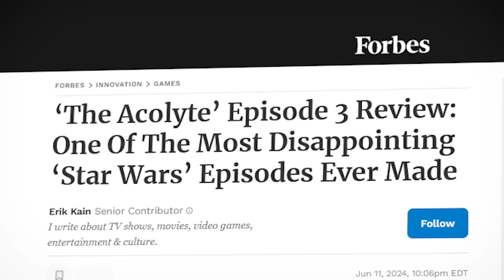Will ich dazu wirklich etwas sagen? | The Acolyte Folge 03 Breakdown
THE ACOYLTE – 03: Jedes Easter Egg, Hintergrundwissen & Referenz erklärt

Neptune - Bonnie Grace
First Shooter - Bonnie Grace